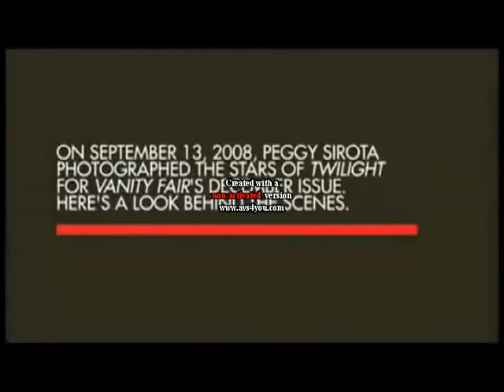il cast di twilight a VANITYFAIR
servio fotografico di VF al cast di twilight con l'aggiunta delle foto scattate ed una mia modifica...